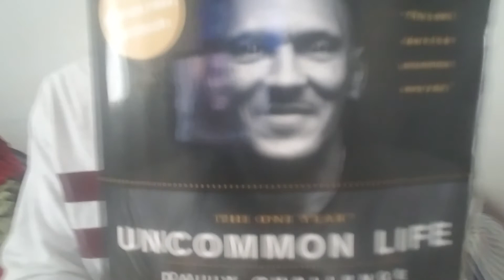faith into action